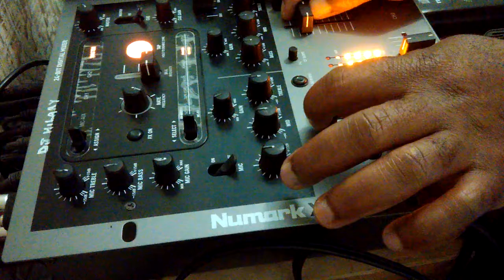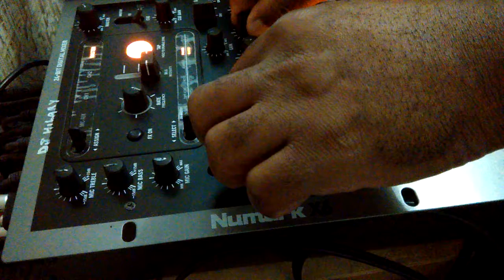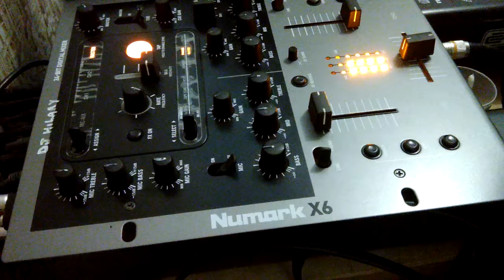Funkin you with soul train mixed by DJ HILARY .